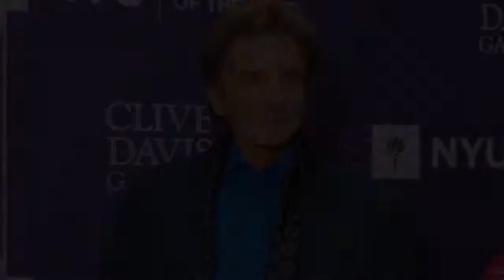Barry Manilow's musical, "Harmony", has just been dealt a major setback. The 78-year-old singer reve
Barry Manilow's musical, "Harmony", has just been dealt a major setback. The 78-year-old singer revealed that he has tested positive for COVID-19, forcing him to miss the show's opening night in New York City -- something he said he's been waiting for for 25 years. "I am heartbroken to say that I have just tested positive…